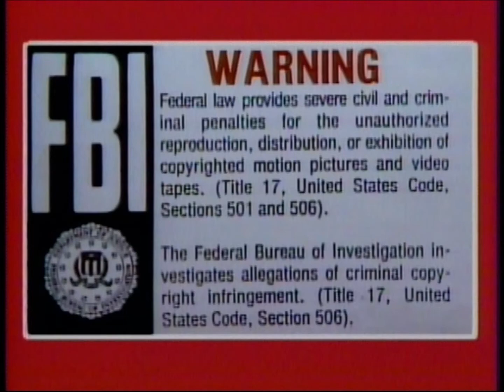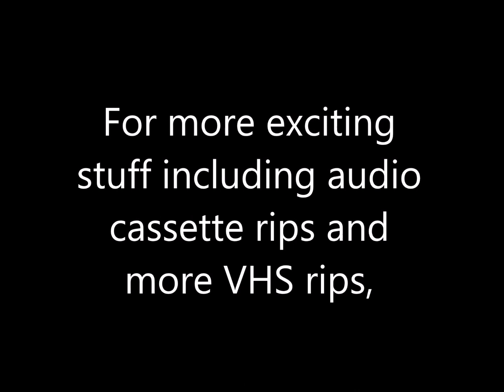Opening to It's a Wonderful Life DVD (2001, Both Sides)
"Every time a bell rings, an angel gets his wings." - Zuzu Bailey (Karolyn Grimes)

DVD distributors: Republic Pictures and Artisan Home Entertainment
VIDEO_TS file dates: July 9, 1998 (Feature Presentation), June 25, 1998 (Theatrical Trailer and Featurettes)

Contents for Side A:

1. Side index
2. THX logo
3. FBI Warning screen
4. Republic Pictures logo
5. Liberty Films logo
6. Start of the film

Contents for Side B:

1. Side index
2. DVD menu